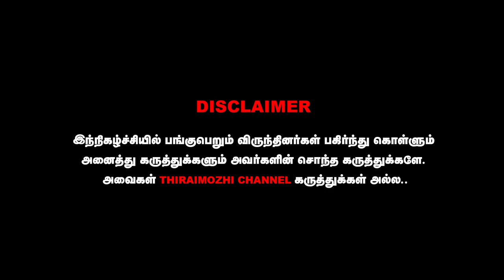Tvk Vijay அரசியல் வருவதற்கான காரணம்.❓மாற்றம் நிகழுமா.❗ | Arasiyal | Thalapathy Vijay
Vijay அரசியல் வருவதற்கான காரணம்.❓மாற்றம் நிகழுமா.❗ | Vijay | Tvk | Arasiyal | Thalapathy Vijay |